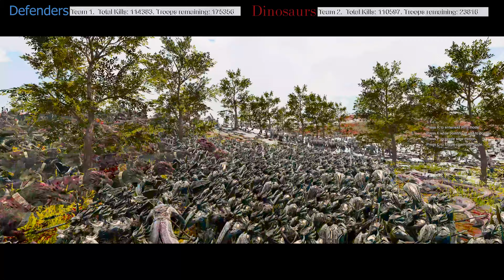140,000 Dinosaurs VS 700,000 Elves - Epic Battle - UEBS2 [4k]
Epic cinematic battle  - 140,000 Dinosaurs VS 700,000 Elves - Ultimate Epic Battle Simulator 2 [4k] - epic music battle

With detailed visuals and intense action, you won't want to miss this UEBS2 battle. Choose your side and see if the Elves and Gandalf can defeat the mighty forces of the Dinosaurs. Get ready for an epic battle!